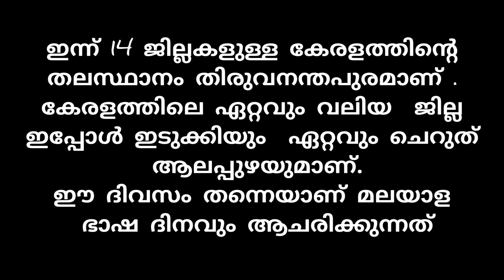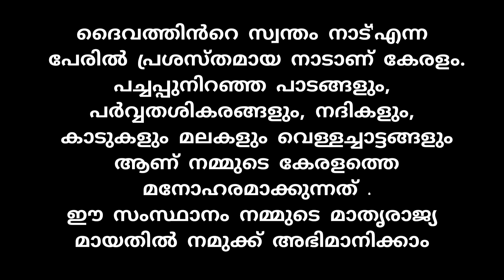കേരളപ്പിറവി ഒരു ചെറിയ പ്രസംഗം നവംബർ 1 || Kerala piravi